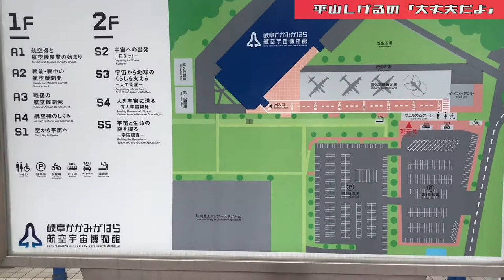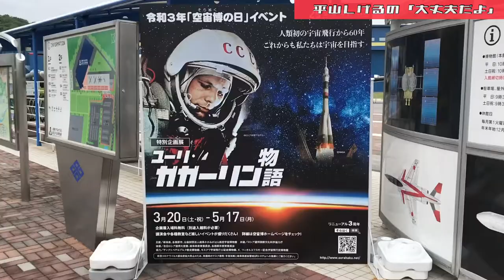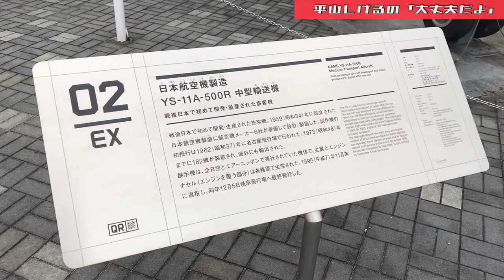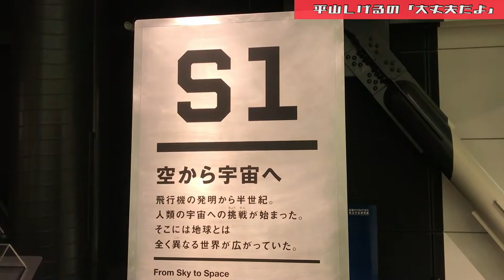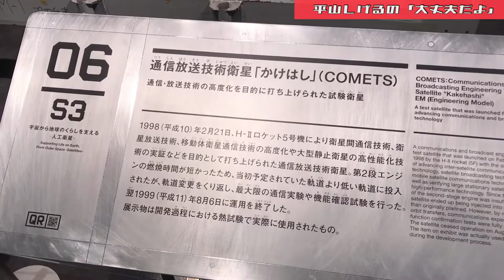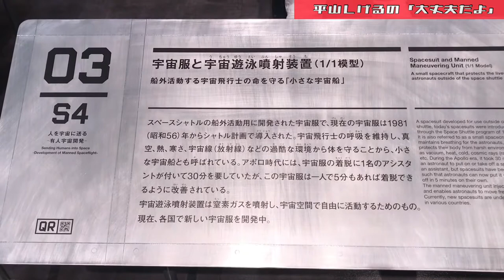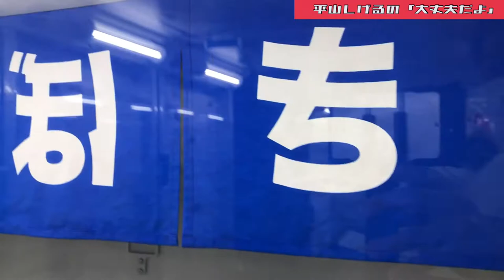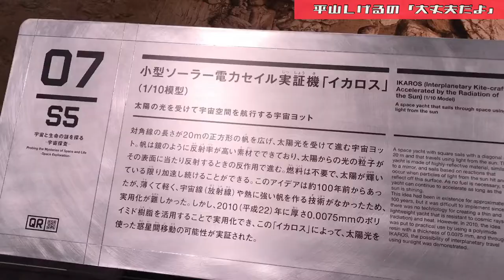ちょっと宇宙見に行ってきた【岐阜かかみがはら航空宇宙博物館】2021年5月12日(水) 大丈夫だよシリーズ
【岐阜かかみがはら航空宇宙博物館HP】